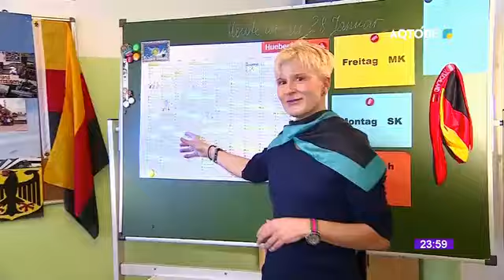Завершение вещания (Aqtobe, 28.06.2018)